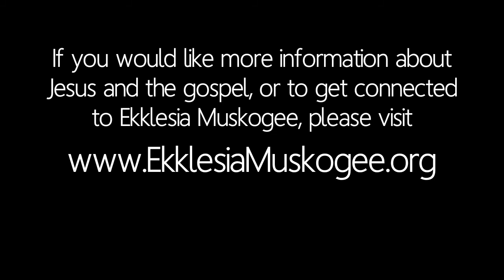Isolation is the response to sin and shame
This is a short clip from the sermon "Built For Community: Image" out of Genesis 1-3 and Ephesians 2:13-16, by Pastor Brett Baggett via Ekklesia Muskogee.

If you would like to check out the sermon audio, notes, or Community Group discussion, please

For more information about Jesus and the gospel, or to get connected to Ekklesia Muskogee, please